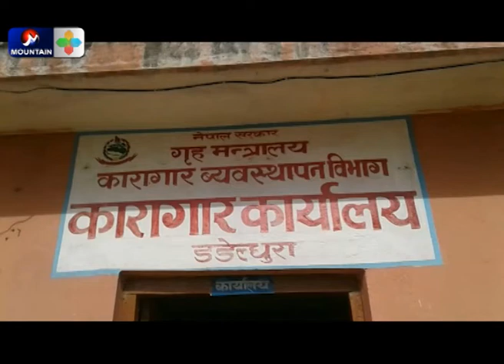जिल्ला कारागार डडेल्धुराका कैदी बन्दी मुढा बनाएर आय आर्जन गर्दै